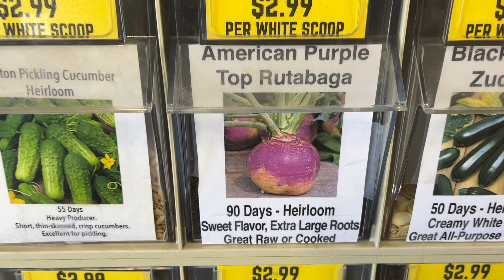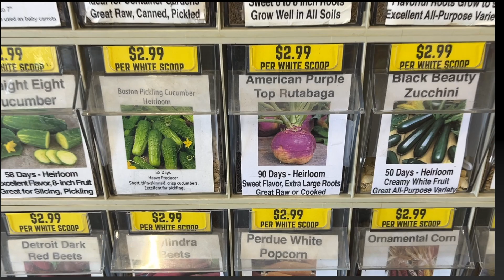Day in the LIFE I go from a HOT MESS to a HOT MAMA 😜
The exact car tissue holder and car trash can is no longer available but this is almost identical:

Snail Mail:
Lori Cotterman
115 South Tarr Street

Here is FREE PDF of the original hCG protocol by Dr. A.T.W. Simeons M.D.